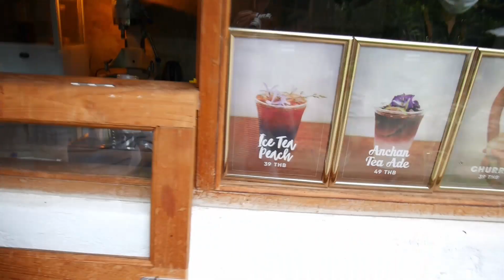เอาใจสาววาย | แฟน พาเที่ยว บ้านข้างวัด / คู่รัก ชายรักชาย / เอาใจสาววาย / Pondday and Nonny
แฟน พาเที่ยว บ้านข้างวัด / คู่รัก ชายรักชาย / Pondday and Nonny